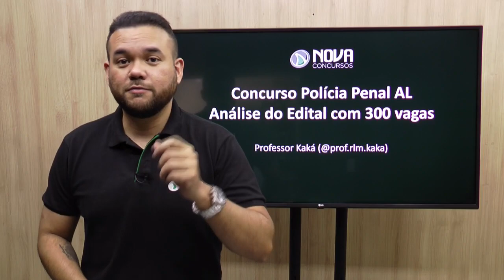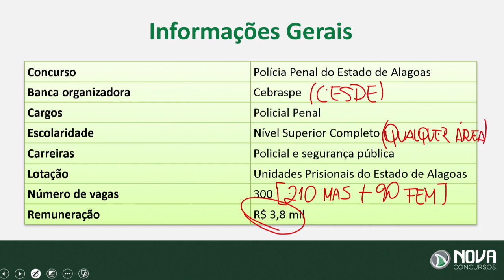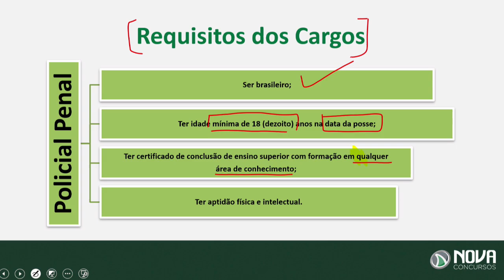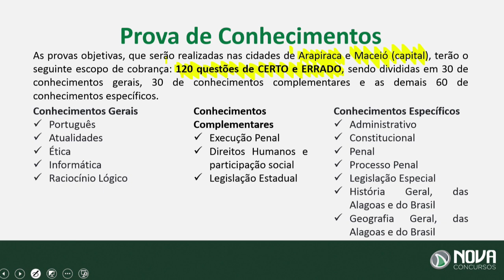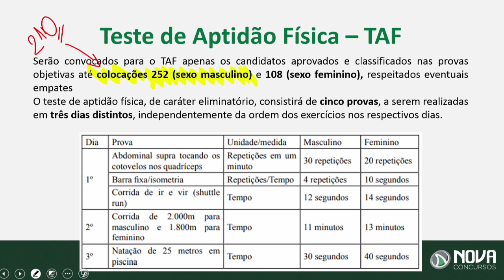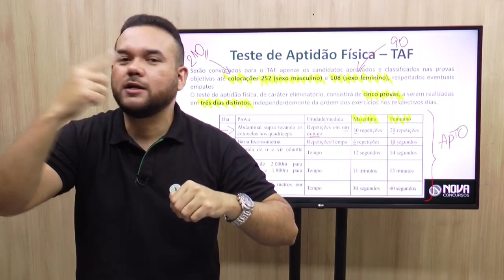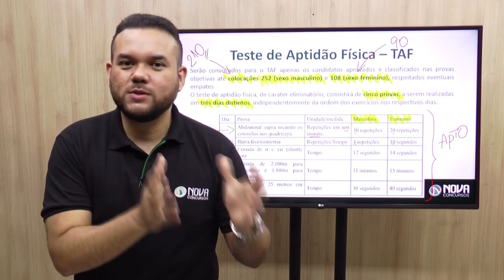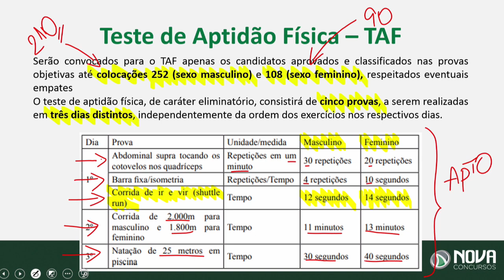Concurso Polícia Penal AL - Análise do edital!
Foi publicado nessa sexta-feira (21/05), o tão aguardado edital PP AL (Polícia Penal do Alagoas), com a oferta de 300 vagas para Policial Penal (antigo agente penitenciário).
E para você saber todas as informações e requisitos necessários, o prof. Kaká preparou esse vídeo, fazendo uma análise completa e ainda deixando aqueles bizus! 😎

Se você tem o SONHO de ingressar na Polícia Penal AL, esse VÍDEO é para você! Você receberá dicas e informações importantíssimas para sua APROVAÇÃO!

[Sobre o Concurso]

Foi publicado o Concurso da PP AL (Polícia Penal do Alagoas), com a oferta de 300 vagas para a carreira de Policial Penal, exigência nível superior.

Remunerações iniciais a partir de R$ 3.800,00.

Os interessados podem se inscrever entre os dias 28 de maio e 2 de julho, através do site da banca organizadora, CEBRASPE.

Se você chegou até aqui é sinal de que está procurando uma preparação de qualidade! Parabéns pela decisão de dedicar seu tempo para um futuro melhor!
Para te ajudar, liberamos condições especiais para que você tenha uma preparação 100% direcionada ao concurso. Conheça nossos materiais para o concurso